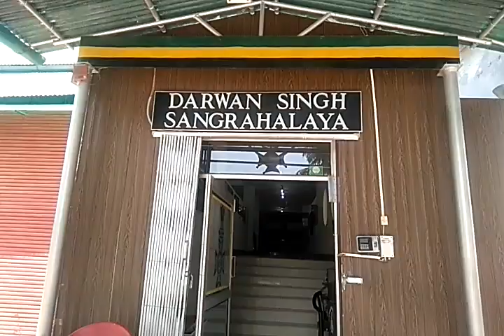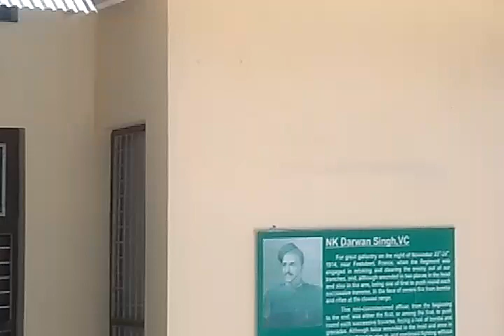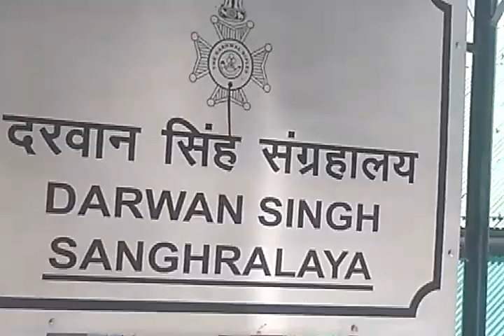DARWAN SINGH SANGRAHALAYA OF GARHWAL RIFLES ( आर्मी ) & Their Training in LANSDOWNE